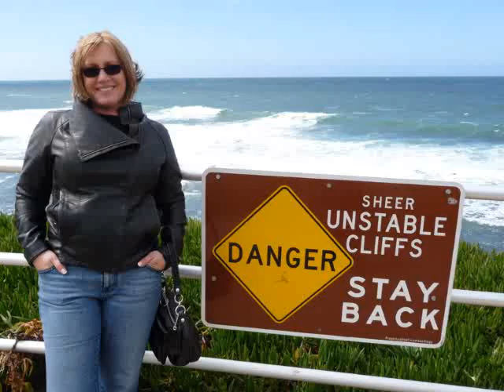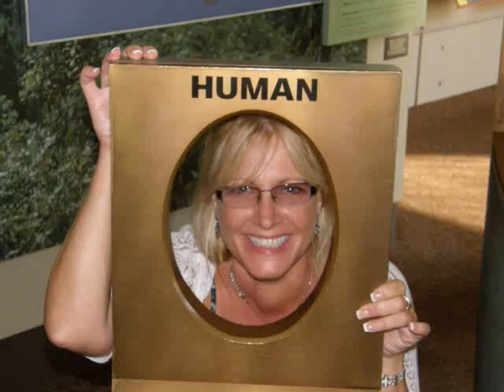My Soulmate Debbie